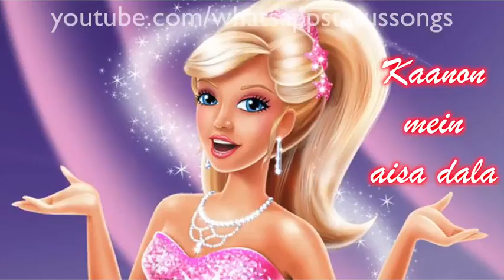New Attitude Song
The content of my videos is the purpose of entertainment. My video does not contain nudity or sexually explicit, harmless or dangerous content, is not violent or bloody, does not provoke hatred. I love everyone.